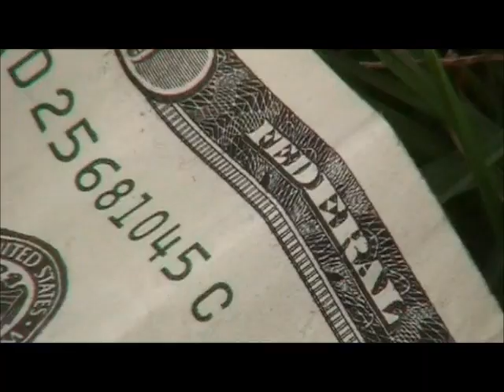Schiz: 20 bux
My tribute to Monty Python and the Holy Grail. Barracuda by Heart.